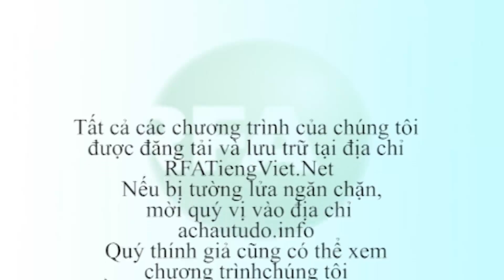Bản tin video tối 13-06-2014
Tổng Công ty Lương thực Miền Nam (VINAFOOD 2), một doanh nghiệp nhà nước, vừa bị cáo giác ăn chia 24 triệu USD với Bộ trưởng Nông nghiệp Phillipines ông Proceso Alcala. Vụ việc liên quan đến hợp đồng bán 800.000 tấn gạo cho Philippines vào cuối tháng 4 vừa qua. Theo dõi YouTube